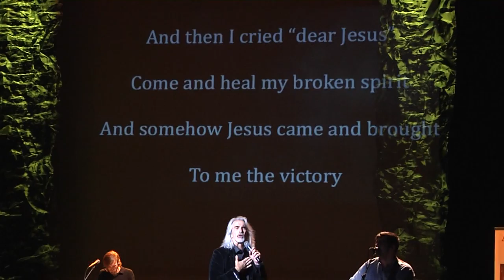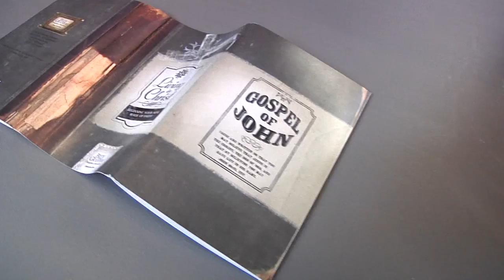Guy Penrod Crusade in Van Wert Ohio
Guy Penrod comes to Van Wert, OH for a free show! But that wasn't all. A showing of the Billy Graham Evangelical Association's movie Heaven, plus Steve Coyle's testimony creates a stellar afternoon in which many rededicate their lives to Christ.